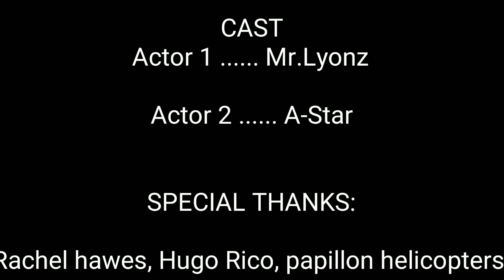Lead fuel tech hoover dam tours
a little video i put together when i was still in aviation.. let me kno in the comments what you think.